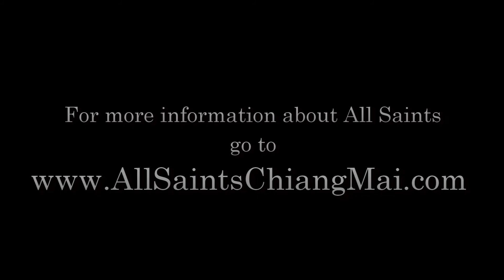Gospel and Sermon Pentecost Sunday 2018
Gospel Reading and Sermon on 20th May 2018 at All Saints, Chiang Mai.  Father Iain Baxter.  "Send the Fire of Love!"